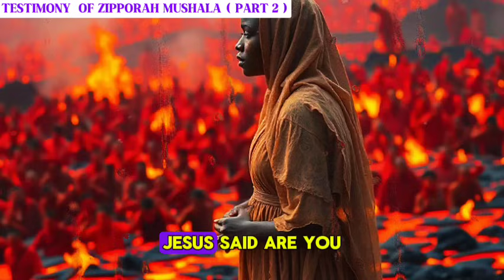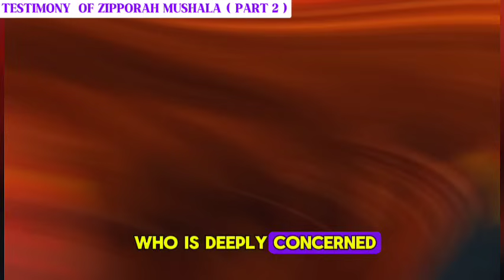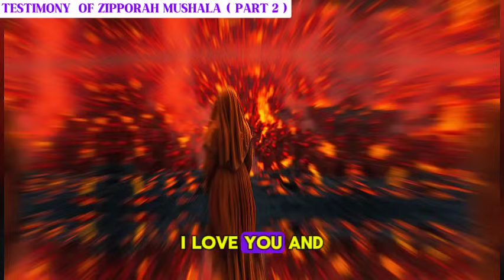I Saw PEOPLE Of ALL RACES In HELL Pleading For SECOND CHANCE (PART 2) !! 😰😰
Millions of people have had Near Death
and Supernatural Encounters or Experiences (NDEs) and even more, claim to have had Out of Body Experiences (OBEs). These are their stories. If you have your own you would like to share, we would love to hear it.

This Channel is Similar to: [Great Miracles Avenue], (Penielngonde) & [Heaven Awaits]

You can also check some great Messages below that the Lord has given unto his children.